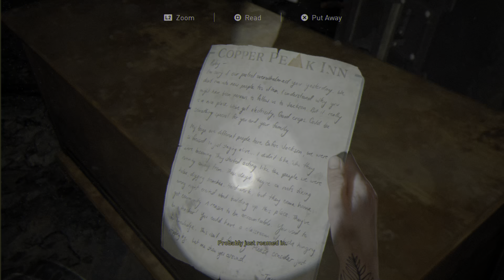The Last Of Us™ Part II #8